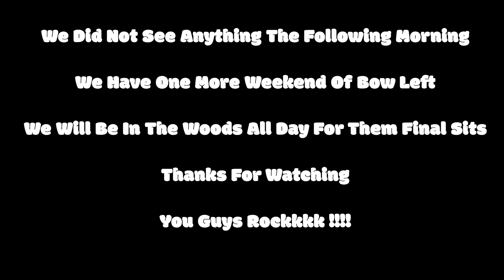Public Land Bow Hunting New York 2023 ( Ep. 4 )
Ended Up On A Nice Buck